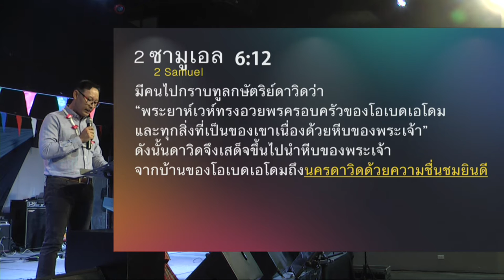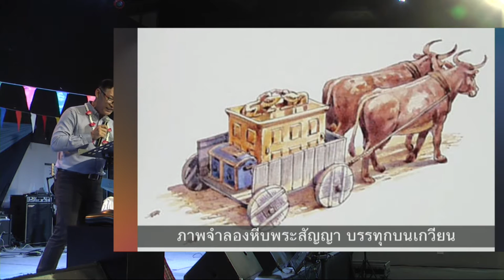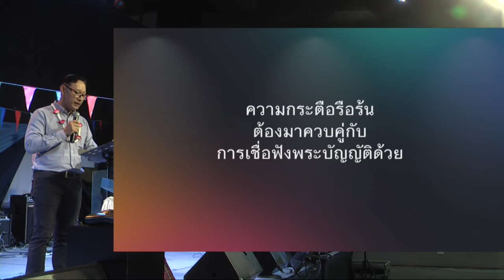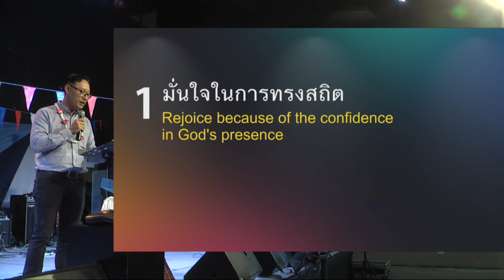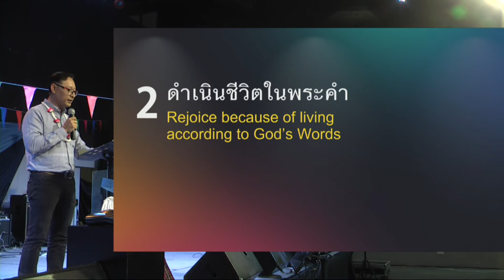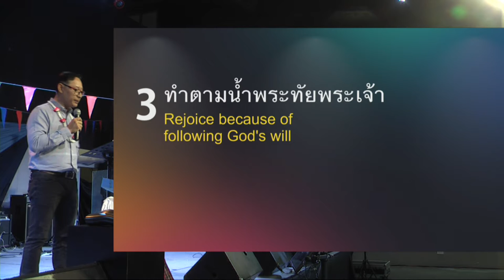คำเทศนา ความชื่นชมยินดีเปี่ยมล้น (2 ซามูเอล 6:12)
ทำไมคนอิสราเอลถึงรู้สึกยินดีมากมายเมื่อหีบพันธสัญญาได้กลับมาอยู่ในเยรูซาเล็มอีกครั้ง? ถ้าคนอิสราเอลรู้สึกยินดีและเห็นคุณค่าหีบพันธสัญญาขนาดนั้น แล้วอะไรคือสิ่งที่นำความยินดีเปี่ยมล้นมาสู่ชีวิตของผู้เชื่ออย่างพวกเราในทุกวันนี้?

โดย อาจารย์ณรงค์ ตันละมัยงาม

หัวข้อ : ความชื่นชมยินดีเปี่ยมล้น
ข้อพระคัมภีร์ : 2 ซามูเอล 6:12

1. ชื่นชมยินดี เพราะ มั่นใจในการทรงสถิต
2. ชื่นชมยินดี เพราะ ดำเนินชีวิตในพระคำ
3. ชื่นชมยินดี เพราะ ทำตามน้ำพระทัยพระเจ้า